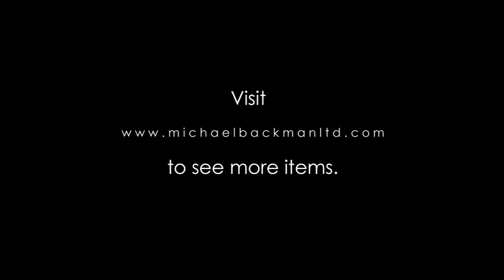6347 Unusually Thick, Flexible, Indian Silver Chain Necklace Kamardani